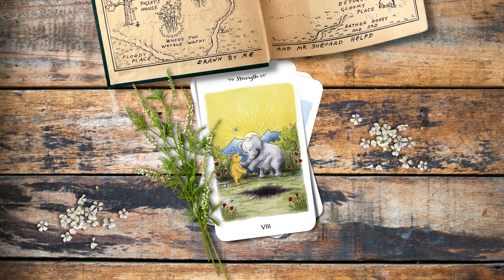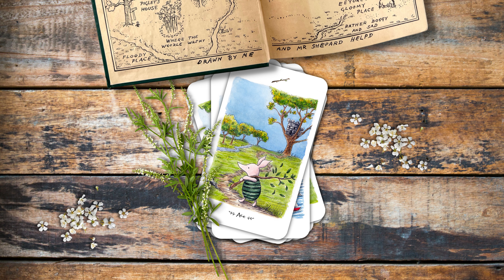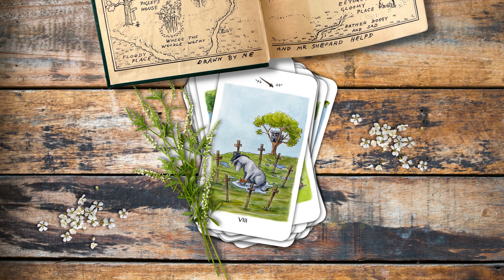Wisdom of Pooh Tarot - Sneak Peak at the New Deck.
The Wisdom of Pooh Tarot is now complete! All 78 cards and 4 bonus cards are finalized and have been sent to the printer for the first prototype print!  Enjoy this sneak peak of all the cards.

Preorder Wisdom of Pooh Tarot Now!